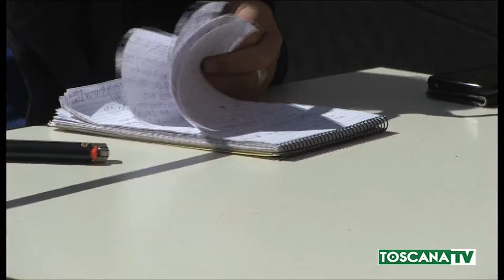2021-03-23 FIRENZE - IL MAESTRO CAUTERUCCIO LASCIA FIRENZE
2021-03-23 FIRENZE - IL MAESTRO CAUTERUCCIO LASCIA FIRENZE